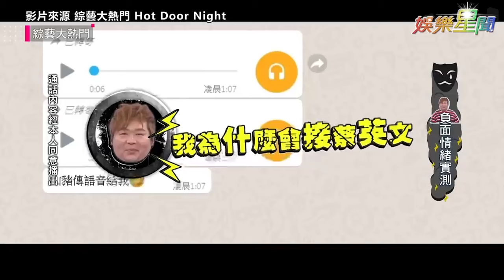《瘋神》 山豬 猝逝享年38歲！曾曝負面情緒「錄影前退通告」：做最壞的打算｜三立娛樂星聞